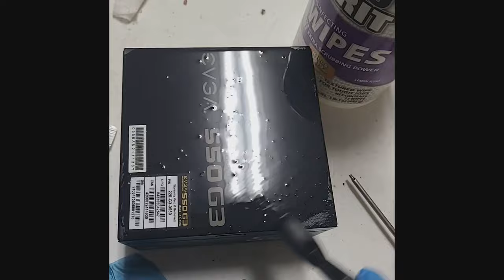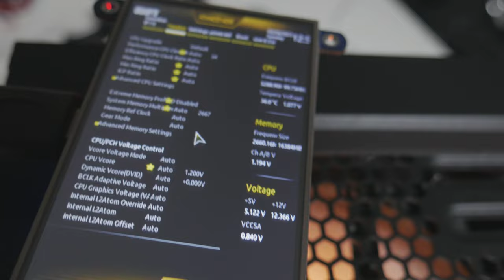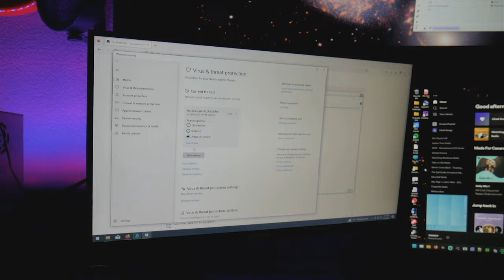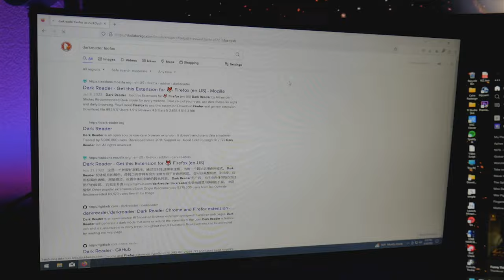I Turned a COCKROACH INFESTED PC into a GAMING BEAST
Someone brought me a roach infested pc that wasnt turning on.  I took it apart and cleaned it and replaced some parts to build a working gaming beast pc